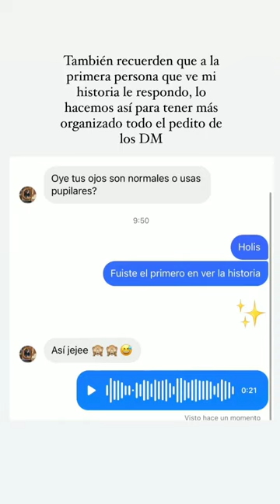Any Cemar - Nueva dinámica en instagram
Contexto: Any propone una nueva dinámica para sus seguidores, ojo solo en martes